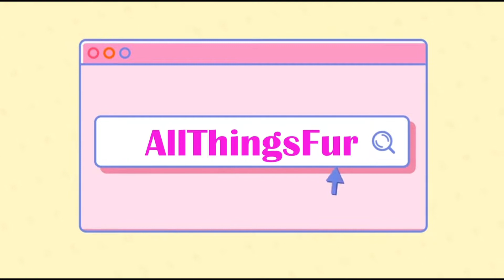Meet My Pets! Introduction Time !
Hello there! This is our first video and we are so excited for you to be here.

This is something I have wanted to do with my fur babies for awhile and I finally got the courage to do this.

Until next time Furry Crew ❤️😘